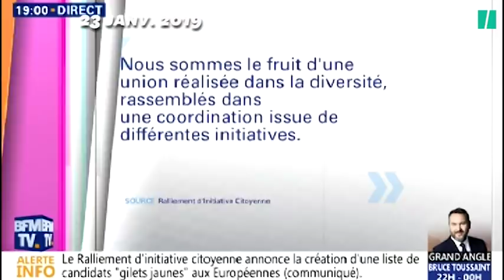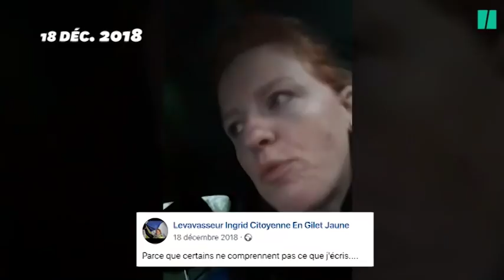Ingrid Levavasseur ne voyait "pas du tout" son avenir en politique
Comme ses ainés en politique, le discours de la jeune aide-soignante qui annonce se présenter aux élections européennes,  souffre parfois de contradictions.